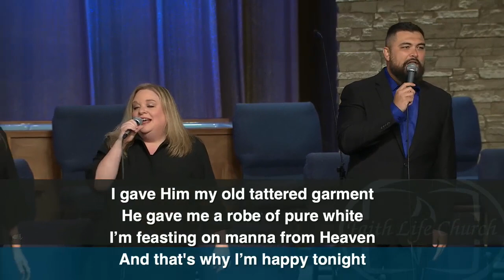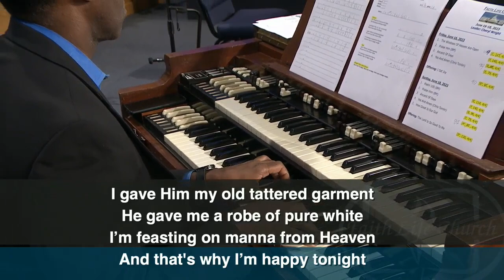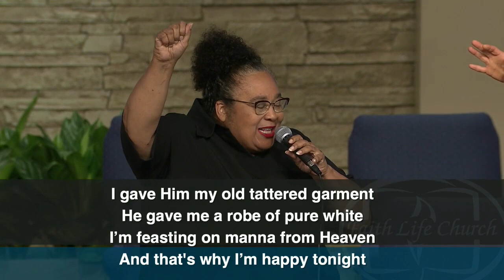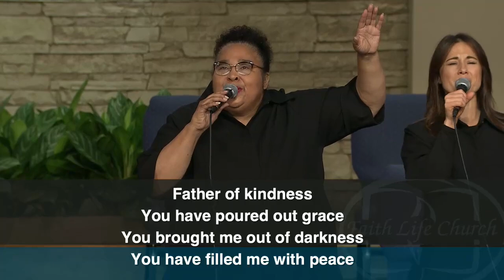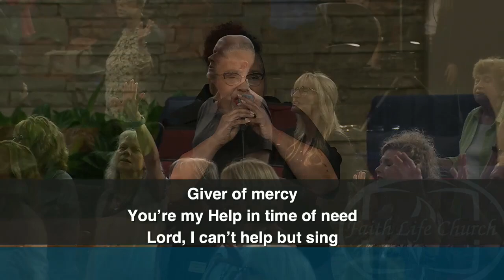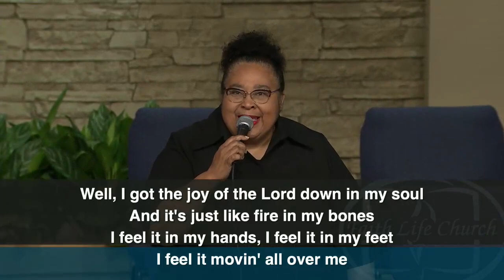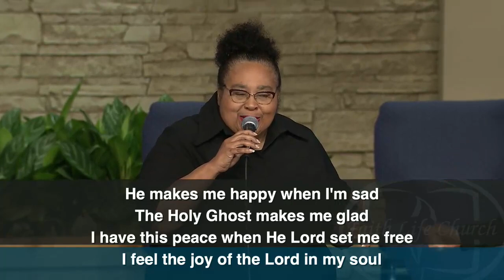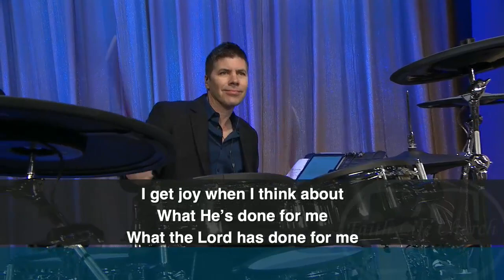Friday Rebroadcast 6/16/2023 "Choose Joy" - Susan Snavely